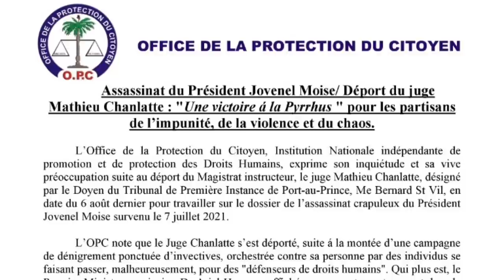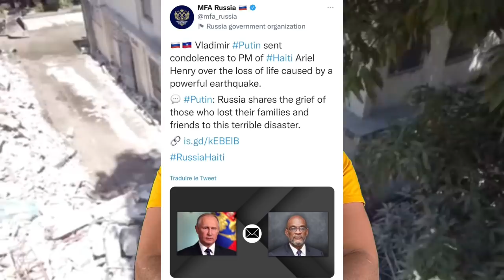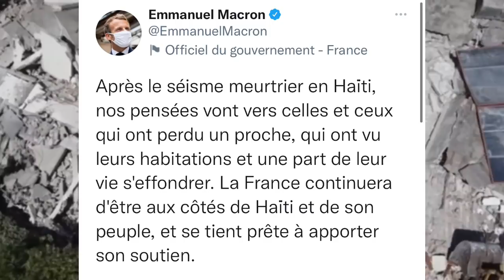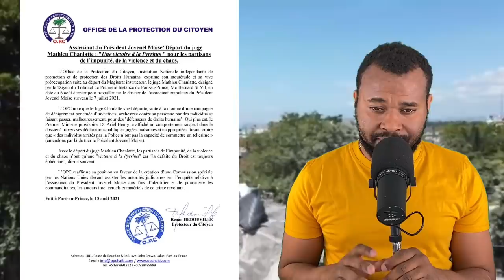ASASINA JOVENEL, OPC RELE ANMWEEEE. 1297 AYISYEN MOURI NAN TRANBLEMAN TÈ A. POUTINE, MESAJ POU AYITI